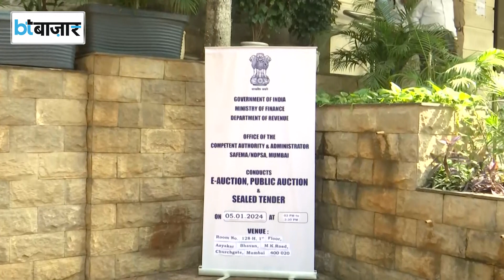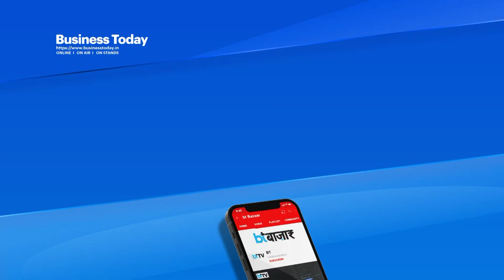दाऊद इब्राहीम की 'बेनामी' संपत्तियों की होगी नीलामी